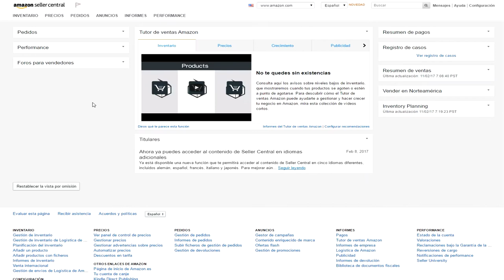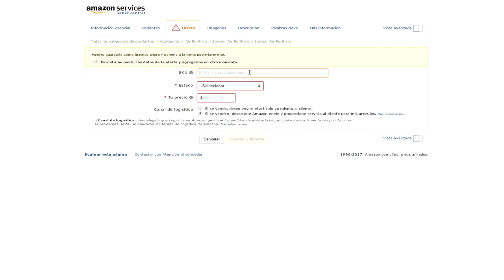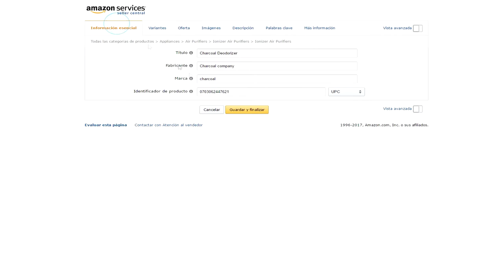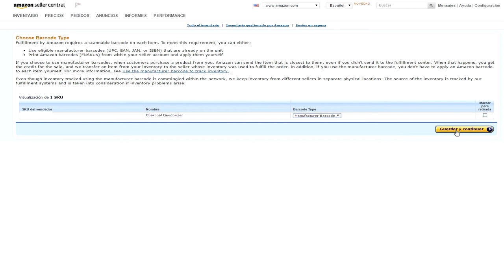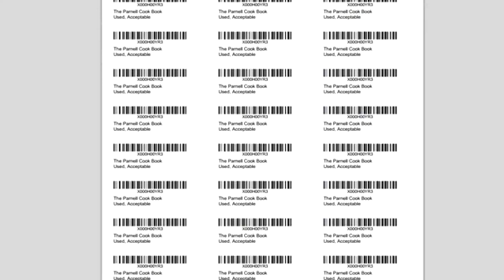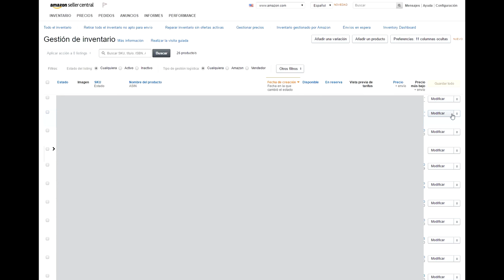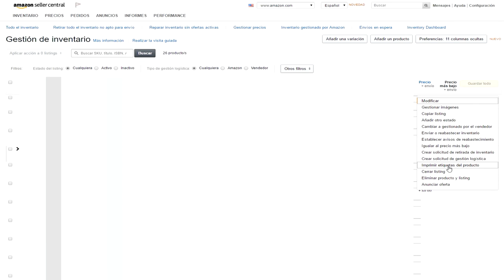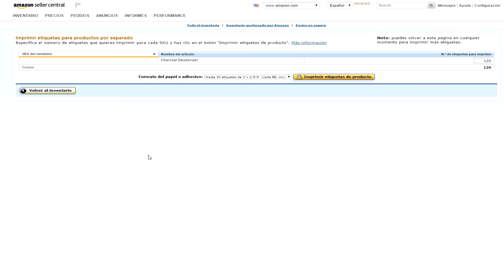Como Usar el UPC en Amazon FBA - Donde Lo Escribo